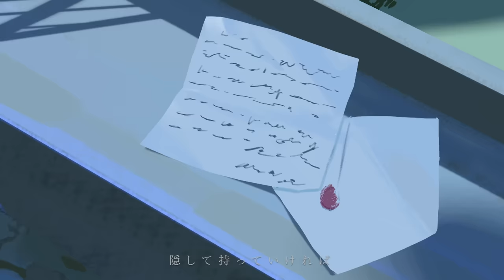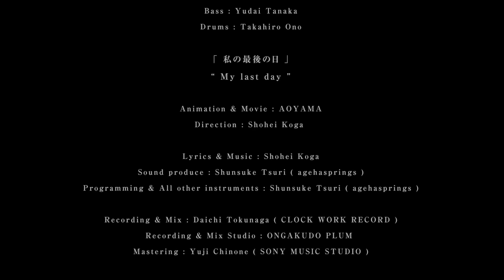私の最後の日 / ユアネス - My last day / yourness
♪We have English, Chinese, Indonesian, Korean,. subtitles on this Music Video.

"My last day" is on the 1st Album "6 case".

 - MUSIC VIDEO -
Animation / Movie: AOYAMA
Direction: Shohei Koga

 - MUSIC CREDIT -
Lyrics & Music : Shohei Koga
Sound produce : Shunsuke Tsuri ( agehasprings )
Programming & All other instruments : Shunsuke Tsuri ( agehasprings )

Recording & Mix : Daichi Tokunaga ( LOCK WORK RECORD )
Recording & Mix Studio : ONGAKUDO PLUM
Mastering : Yuji Chinone ( SONY MUSIC STUDIO )

Vocal & Guitar : Yuji Kurokawa
Guitar & Programming : Shohei Koga
Bass : Yudai Tanaka
Drums : Takahiro Ono

【1st Full Album "6 case"】
released on December 1, 2021
Label :HIP LAND MUSIC
Digital Distribution: FRIENDSHIP.

1st Full Album 『6 case』
発売日：2021年12月1日
レーベル：HIP LAND MUSIC
デジタルディストリビューション：FRIENDSHIP.
Digital：Streaming & Download
CD：¥3,300 (tax in)

《収録曲》
1.籠の中に鳥
2.アミュレット
3.色の見えない少女
4.日照雨
5.ヘリオトロープ
6.Alles Liebe
7.49/51 (feat.nemoi)
8.凩 (6 case ver.)
9.躍動
10.Layer
11.Bathroom (6 case ver.)
12.「私の最後の日」

「私の最後の日」

作詞 : 古閑翔平
作曲 : 古閑翔平
編曲 : 釣俊輔, ユアネス

原稿なんていらない
だって到底 描ききれないや
台本だっていらない
不器用でしょう わかってるわ

吹き替えなんていらない
だって映画のようにならないよ
結末だっていらない
救いようのない 終わりはいらない

きっと泣き言だって言わない
誤魔化して隠す 悪い癖
「約束」なんて言えない
束ねたまましまった

いつも 騒々しい
あなたの声がちょっぴり
小さくなって 震えてるの
分かってるんだから
いつもは 言わないくせに
今更言わないでよ
「私も心から幸せでした」

だから そんな悲しい
涙はしまっておいて
せめて今日くらいは
我儘でいさせて
だから そんな哀しい
顔で笑わないでよ
あぁ「ごめんね」泣かせてたの
私だったな

だけど やっぱ寂しい
好きな映画もドラマも
隠して持っていければ
良かったのになぁ
だけど きっといらない
君に貰いすぎた愛を
無くしてしまうといけないから

せめて最期くらい
我儘でいさせて
だから そんな優しい
私だったな